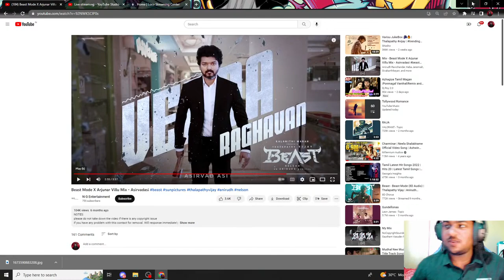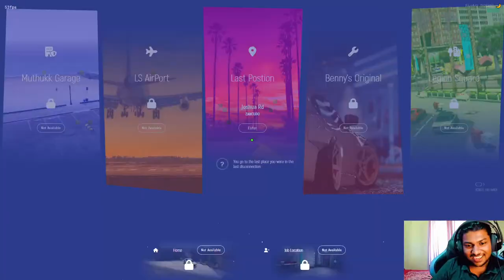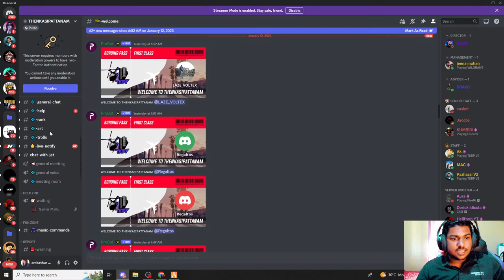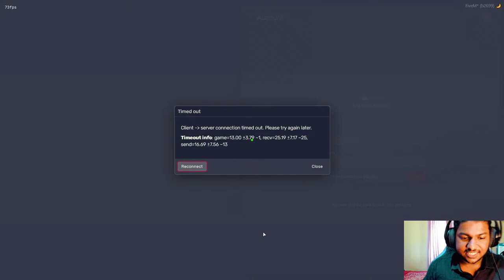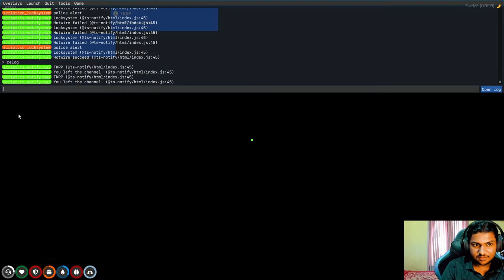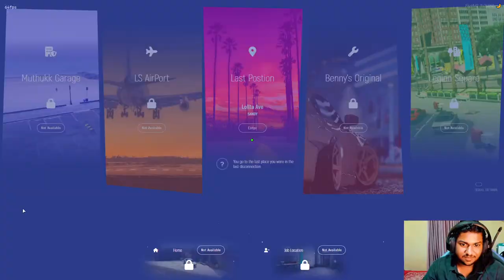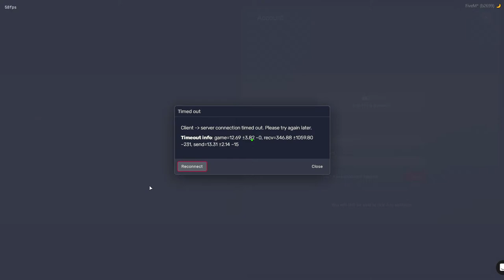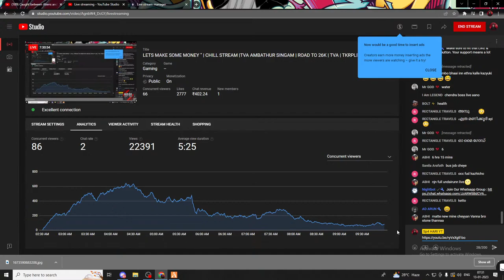LETS MAKE SOME MONEY " | CHILL STREAM |TVA AMBATHUR SINGAM | ROAD TO 26K | TKRPLIVE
Be a part of sp4hari gaming channel by joining my discord server
My PC specs
CPU : i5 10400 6 core 12 threads
GPU: GIGABYTE NVIDIA GTX 1660 super
MOBO: B460m gaming hd
RAM :corsair vengeance 16gb 3000mhz
SSD:129GB
 HDD:1TB
Monitor:24inch 4k 60hz
Ups:1000w v guard
Headphone:hyperx clound stinger
Keyboard.    :Normal
And mouse